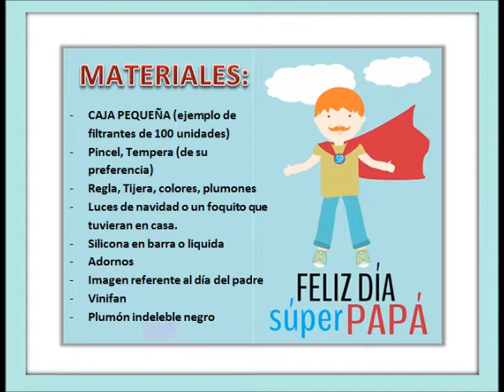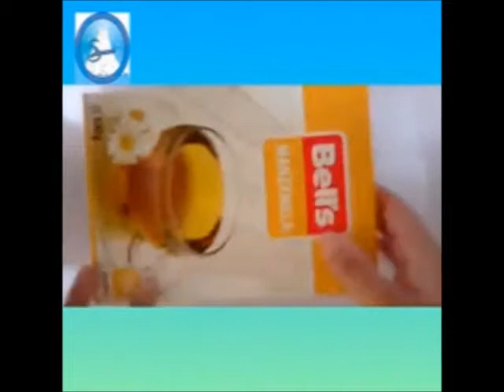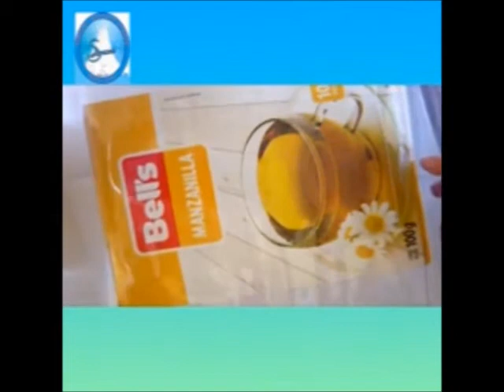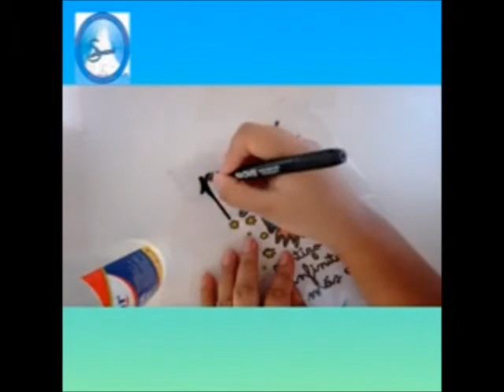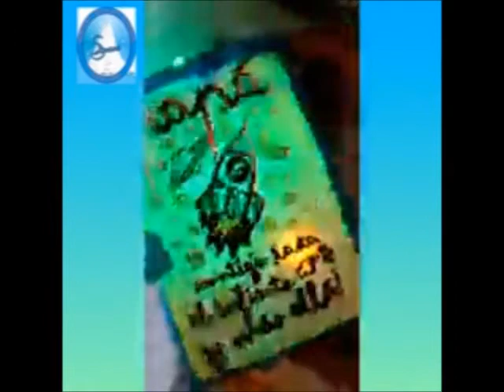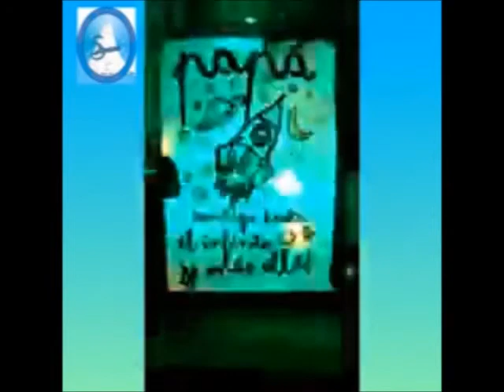IEP SOLIMANA AULA 5 AÑOS - DÍA DEL PADRE 18/JUNIO/2020